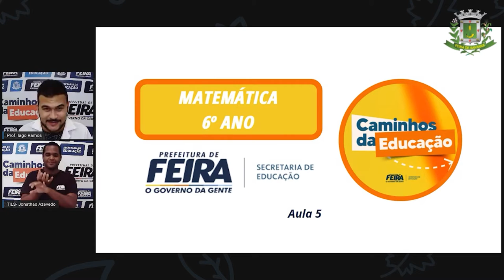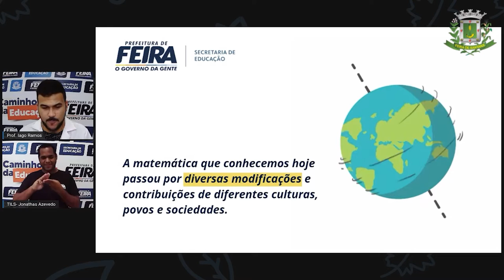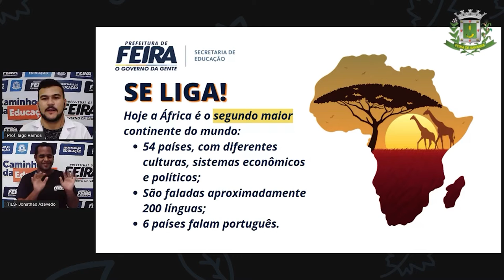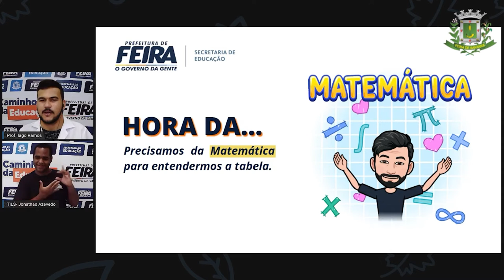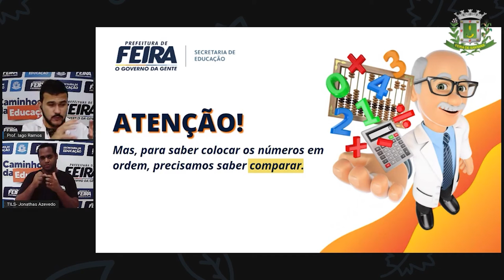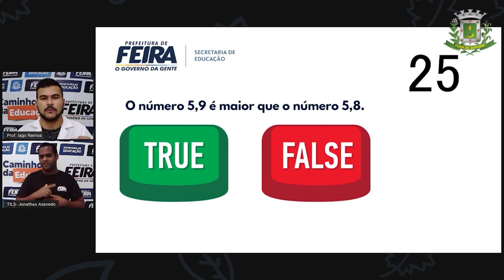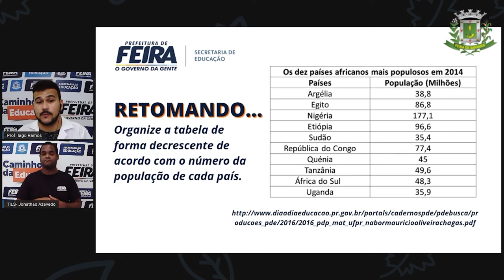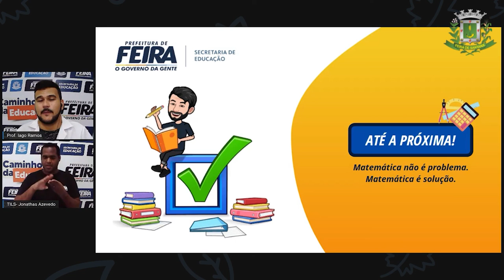6ºANO Aula 05 Prof Iago Ramos Matematica Comparação de Numeros Decimais